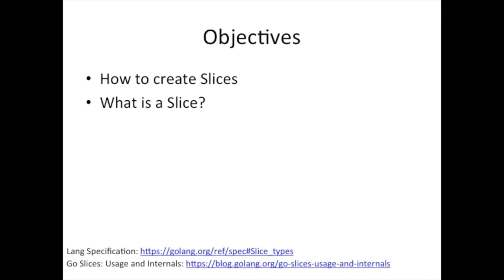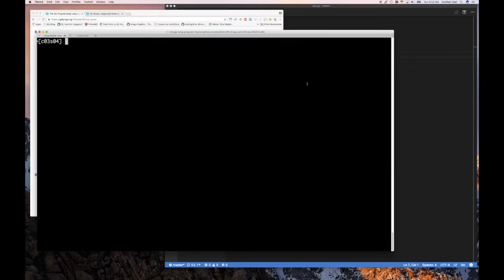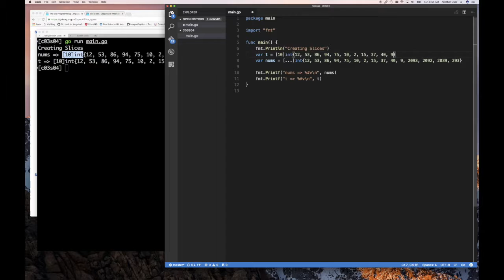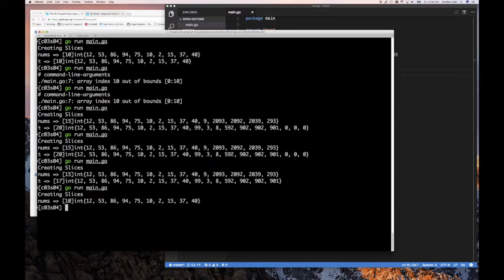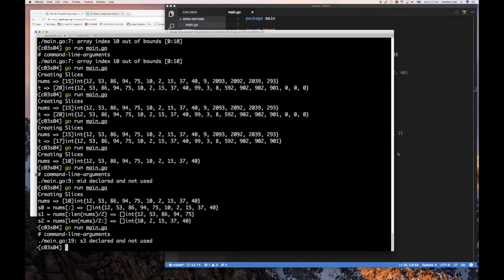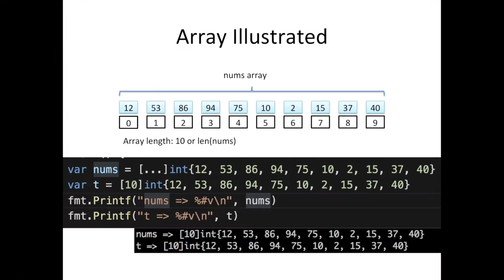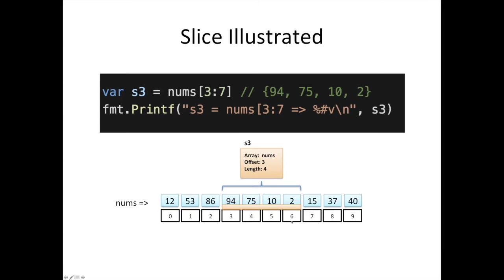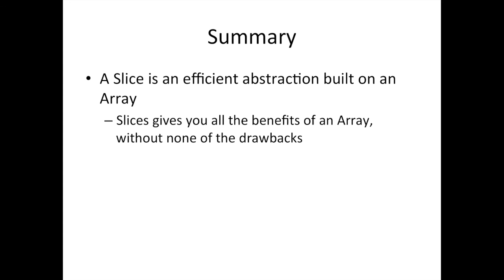03.04 - What are Slices in Go?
Now that we have seen Arrays and played with them. Let's look at Slices and what they are.

Slices behaves just as Arrays do. As a matter of face, you use a Slice exactly as you would an array. That that is essentially where the similarities ends.

Slices pack a lot more punch, which will we see in future videos. For now, let's see what Slices are.